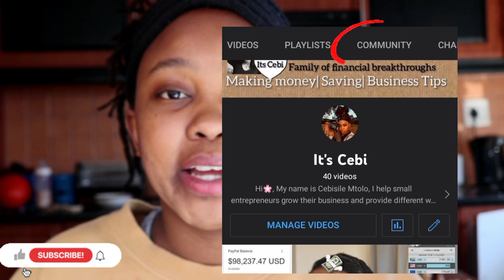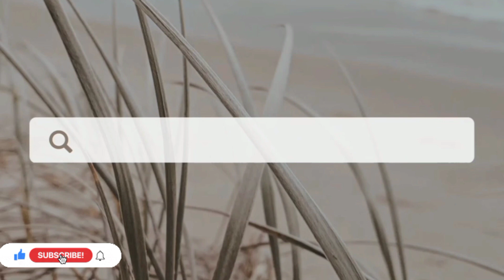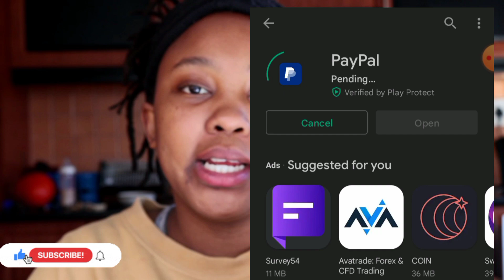3 Legit Apps To Make Real Money Using Your Phone| *Worldwide*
Hey Money Makers!